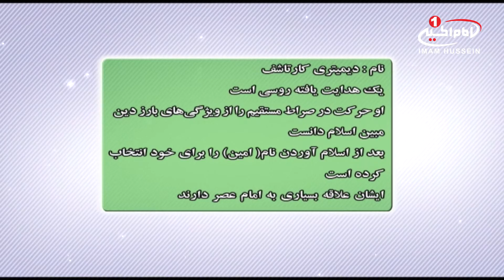نجات یافتگان (13): هدایت یافته روسی به نام دیمیتری کارتاشف، حسین صمیمی، تهران، 1434 ق